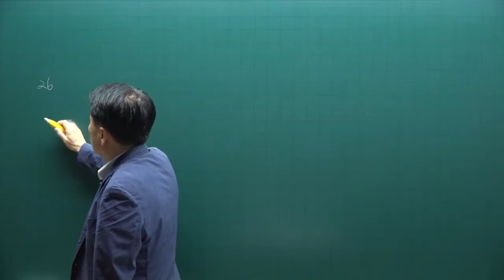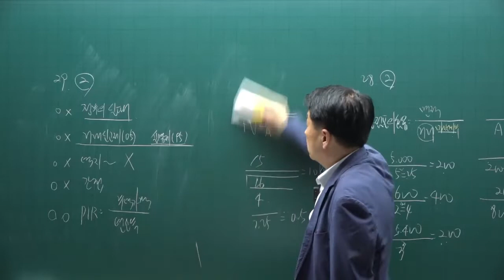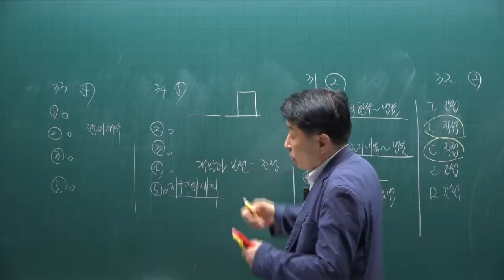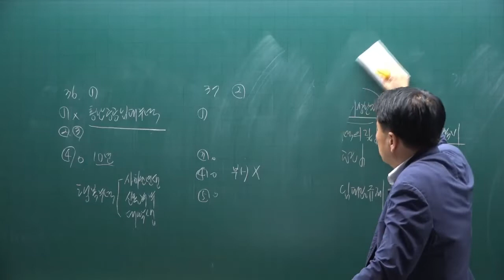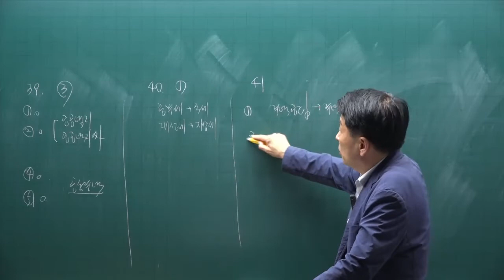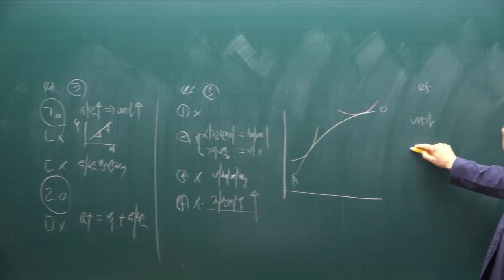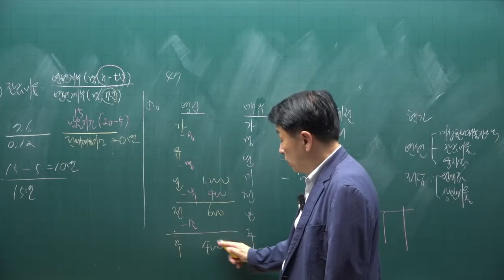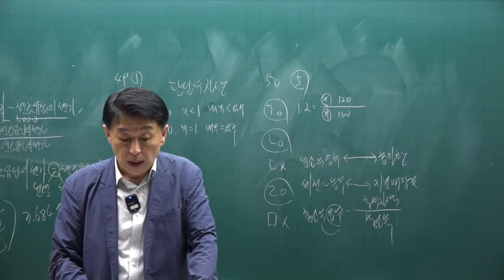[공인중개사 무료인강 공전무] 부동산학개론 - 시험에 자주 나오는 문제 특강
[공인중개사 무료인강] 2022년 공인중개사 부동산학개론 100선 특강 [정윤찬교수]
강의제목 : 학개론 특강  100선 2강

2022년 공인중개사시험대비 부동산학개론에 관한 강의입니다.